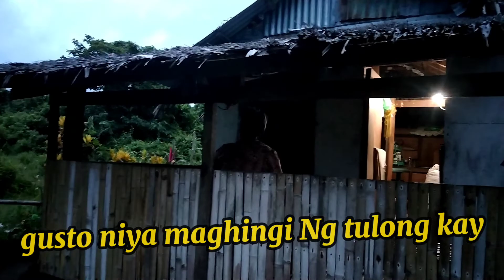Simpling hiling ni nanay Hidy, puhunan para makapaglako Ng walis tingting, Val Santos Matubang.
Team Kalingap